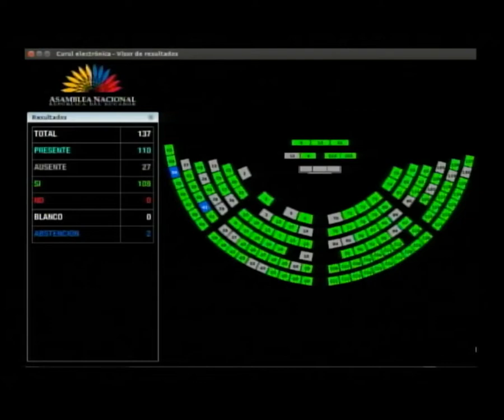Votación - Sesión 525 - AsambleaConElAmbiente -Jorge Yunda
10 de julio de 2018
Proyecto de Resolución para declarar a la Asamblea Nacional como una institución libre de plásticos de un solo uso.